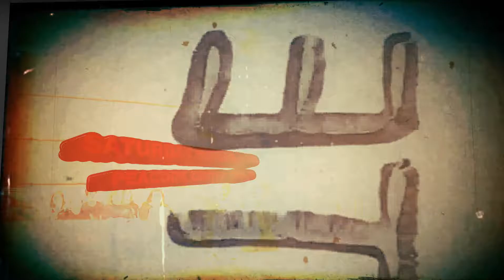NWA Southeastern - "Spirit Of Giving" event promo (November 2016)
Promotional spot for NWA Southeastern's upcoming live event "Spirit Of Giving" on Saturday, November 19th, 2016 as NWA:SE returns to the Peacock Center in Pavo, GA for one incredible night of pro wrestling action! See the video for details.

Produced by: Baddstreet Multimedia Productions